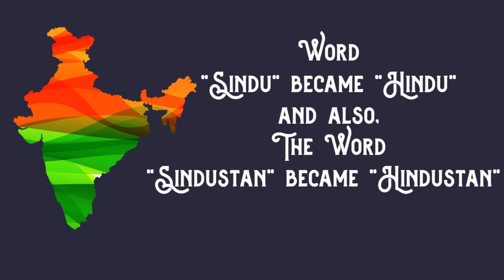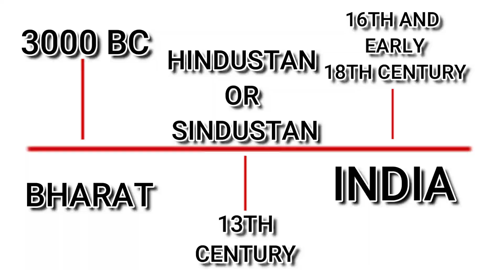Hindustan ? Sindustan ? Bharat ? or India ? Which is the correct term or word for our country ?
This Video Is Only For You My Genius !

Have you ever thought that what term or word is exactly the correct term or word for our country? Is it " Hindustan", " Sindustan", "Bharat" or "India",And you read it right, I wrote "Sindustan" and "Hindustan" if you want to know why I wrote " Sindustan" watch the whole video you get the knowledge of this precious question.

And ALWAYS REMEMBER I ALWAYS LOVE YOUR FACE AND I WILL SEE YOU WITH SOMETHING NEW IN THE NEXT VIDEO !

Video link:-

( How Does A Telescope Work) :-

(Whole Story Of Telescope) :-

(The Biscuit Which Survived The Sinking Of Titanic And 12 Random
Facts Which Will Blow Up Your Mind) :-

(The Worlds Largest Animal):-

(The Man With 3 Legs):-

(THINK LIKE DA VINCI):-